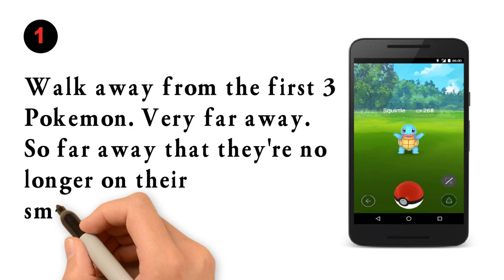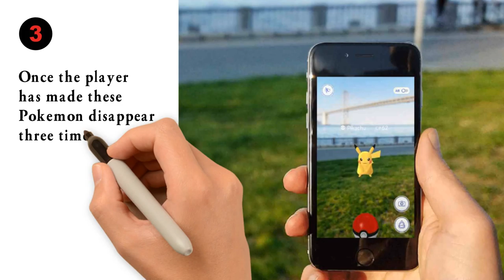Hack A Pokemon go first video